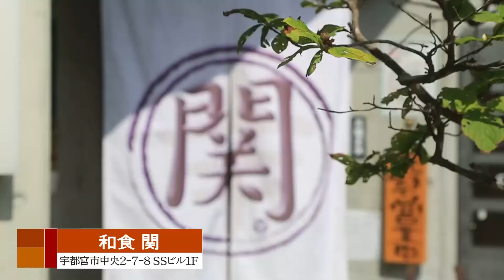2021年9月3日放送 和食 関 海鮮ちらし寿司セット